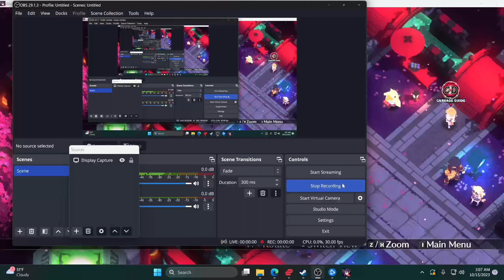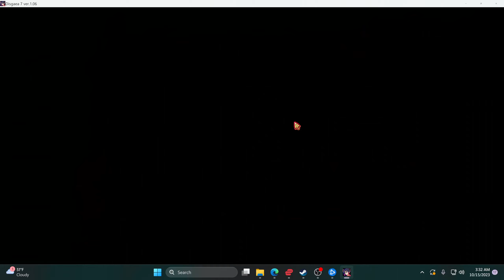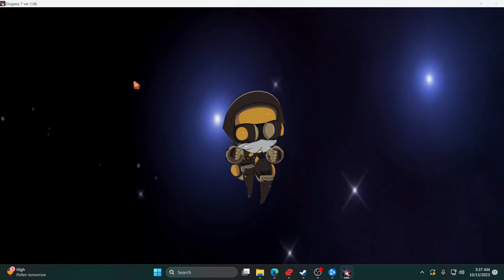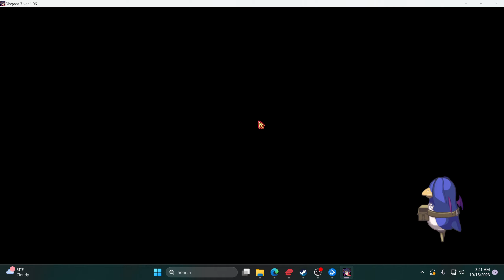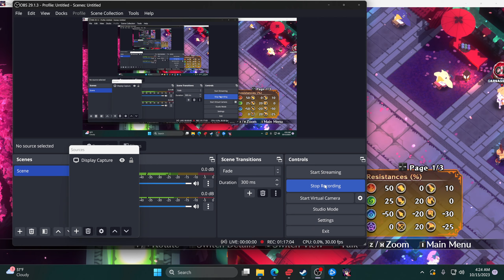disgaea 7 lets play part 116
in post running item world for gear